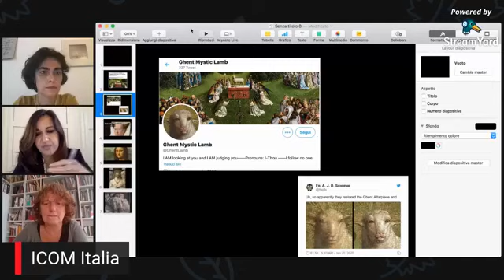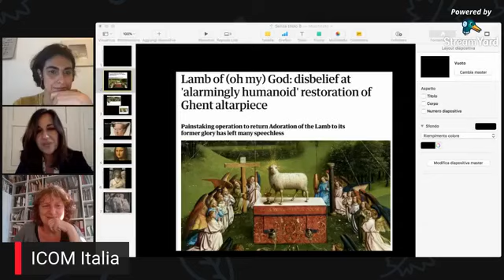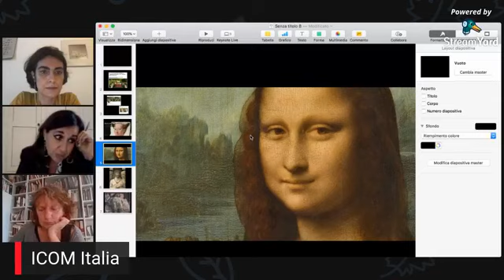AperICOM 11/06/2020 - Il digitale e il restauro, la conservazione e la sicurezza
L'incontro del ciclo AperICOM del giorno 11 giugno ha come tema quello del digitale e il restauro, la conservazione e la sicurezza.
Ospiti della puntata: Antonella Gioli e Maria Beatrice Failla
Moderatrice dell'incontro: Anna Maria Marras coordinatrice della Commissione Tecnologie digitali per il patrimonio culturale di ICOM Italia